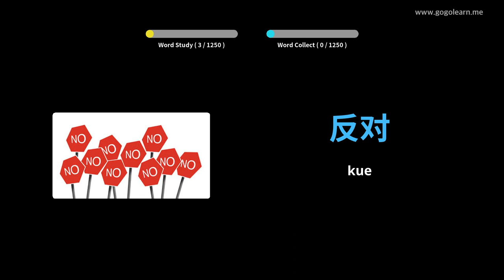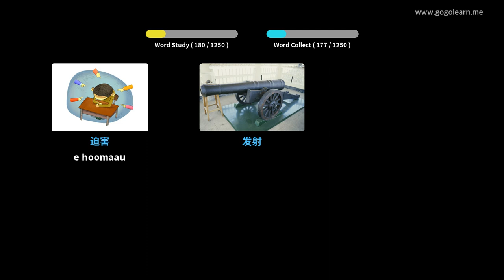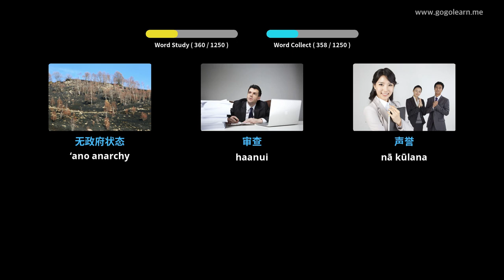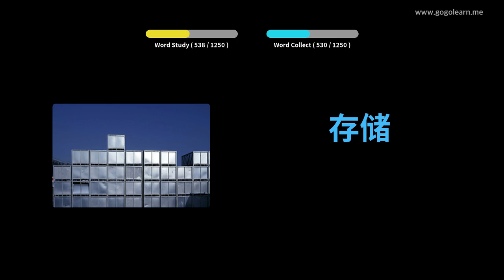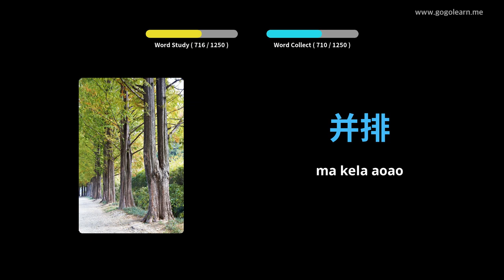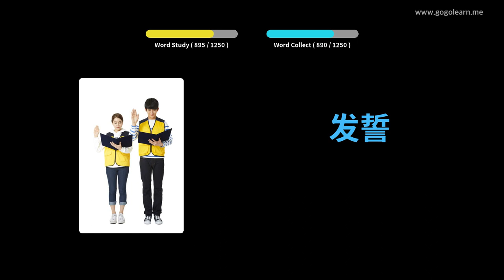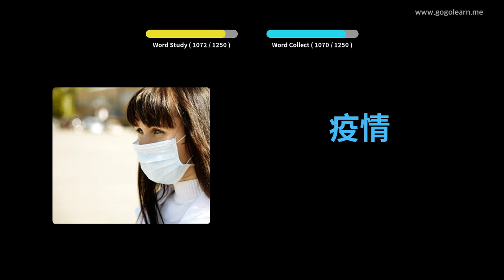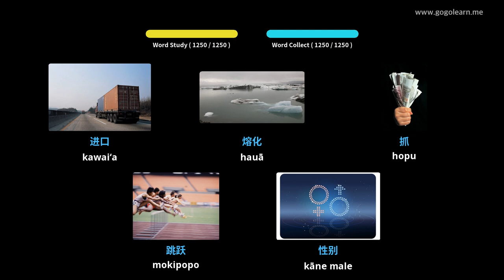Haumia haumāna haole China | Golearn